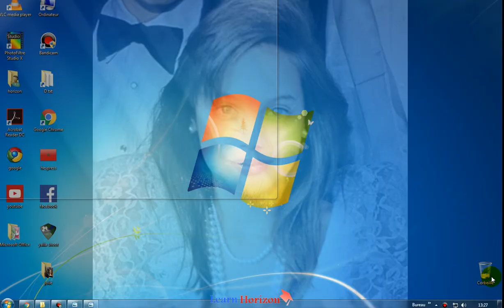‪#‎angelina‬? jolie ? after and before! Miss Princess of the World !! HD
‪#‎angelina‬ jolie after and before Miss Princess of the World
أنجلينا جولي !  قبل و بعد
‫#‏انجلينا‬ ‫#‏جولي‬ ‫#‏قصة‬ و عبرة ‫#‏فيديو‬ رائع !!! جمال شهرة تواضع أخلاق ‫#‏حب‬ و معاناة مع المرض !! ‫#‏شاهد‬ و علق عليه
Next Story
Purple Rain, Kiss... Pourquoi il va être difficile d'écouter l'intégrale de Prince sur YouTube